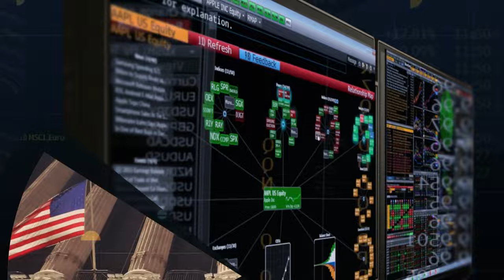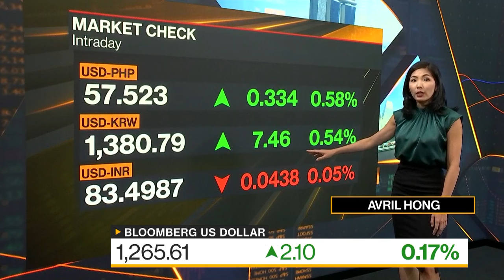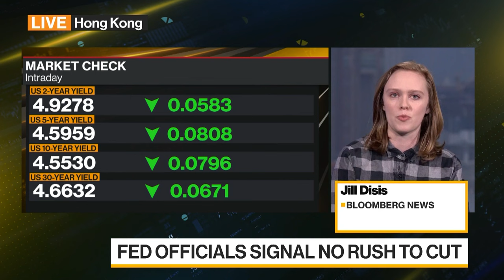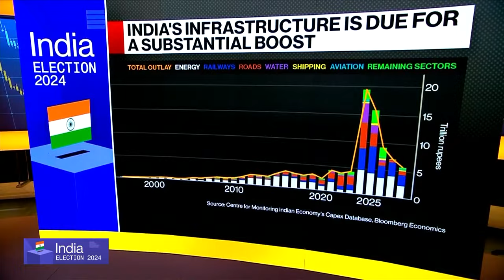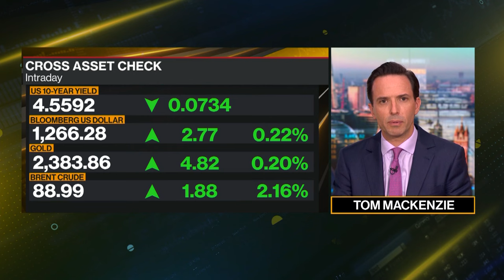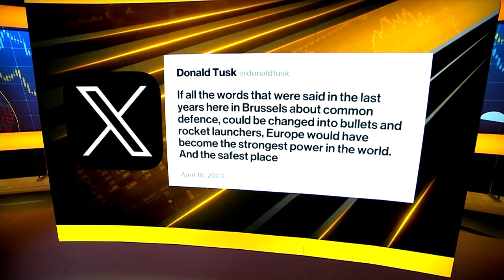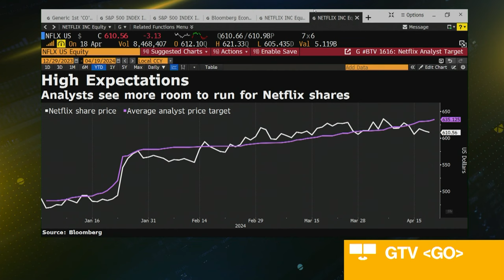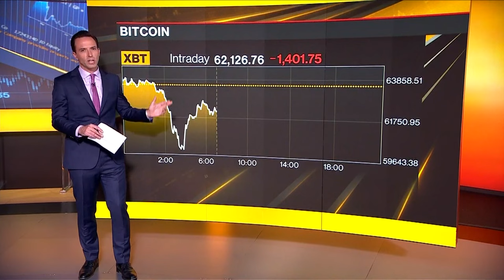Reports Of Israeli Attack On Iran | Daybreak: Europe 04/19/2024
On Today's show with Tom Mackenzie we discuss the latest escalation between Israel and Iran, plus earnings from Netflix and L'Oréal.

00:00 welcome
01:00 markets react
04:00 Israel strikes Iran
13:00 Fed rates
19:00 Indian election